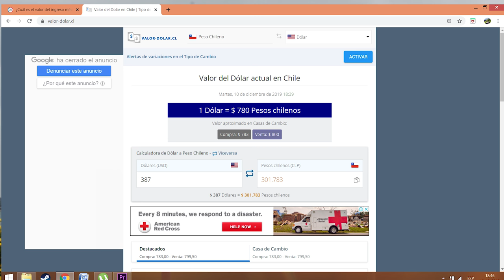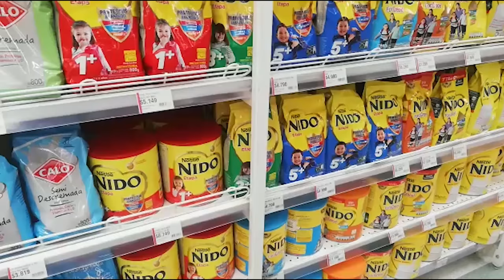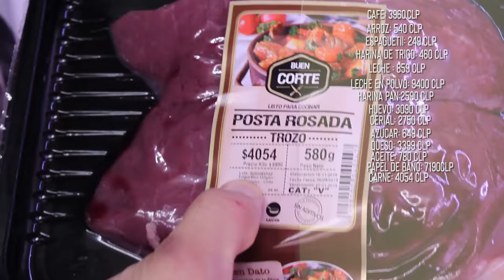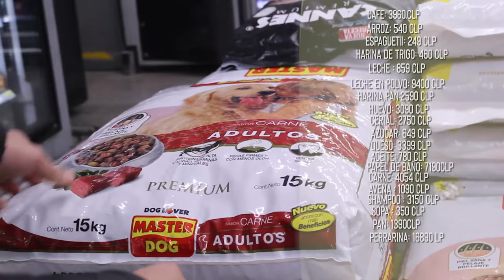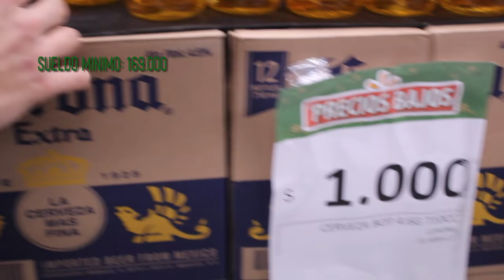💵CUANTO CUESTA VIVIR EN CHILE / Sueldo Mínimo en CHILE ¿Cuanto necesitas para venir a vivir a Chile?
HOLA CHICOS ESPERO ESTÉN TODOS MUY BIEN! Este video esta dedicado a esas personas que se preguntan cual es el sueldo mínimo de Chile o que es lo mínimo que se necesita en cuanto al dinero para poderse venir a vivir a Chile. En este video explico cada gasto que uno como emigrante tiene.

Cual es el costo de vida en chile?